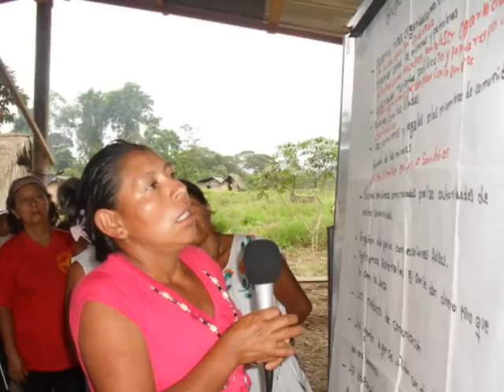I Encuentro de Guardianas de la Amazonía, Tzawata - 2011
Encuentro de Mujeres Defensoras de Derechos de la Amazonía de Ecuador